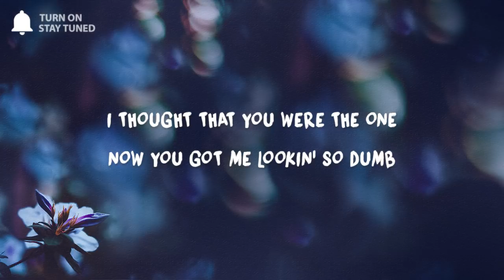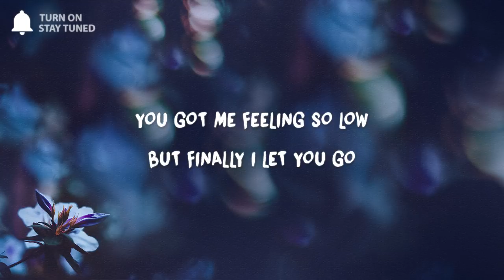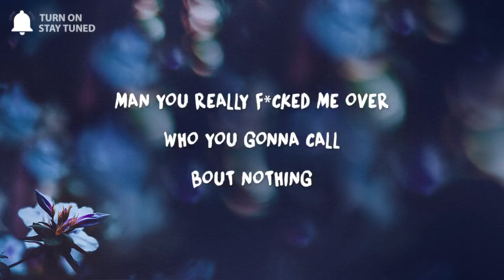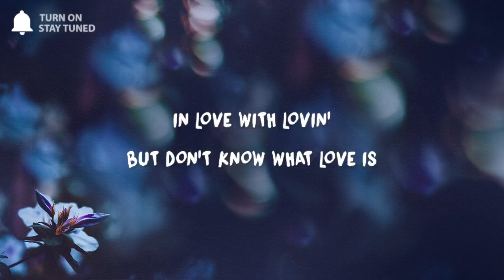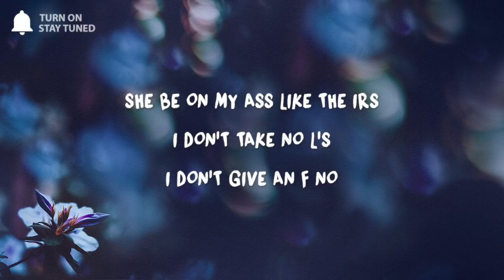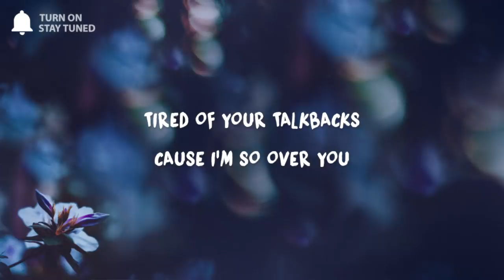Radoz - Over You (Lyrics)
"Over You" is about me getting completely sucked into a crazy relationship, but thankfully I can think smarter now, better now. - Radoz